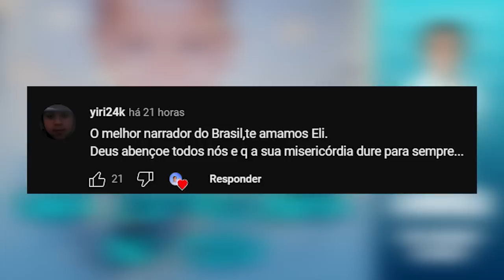Uma estrelinha no céu | Eli Corrêa Oficial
Oiii, gente! Esse relato é dado por uma mãe que perdeu seu filho de 5 anos em um trágico acidente.